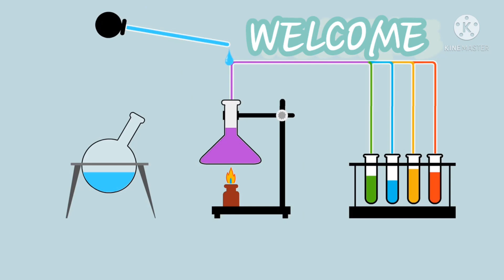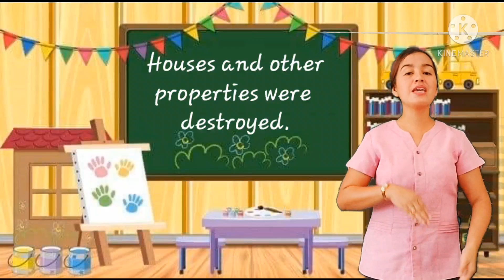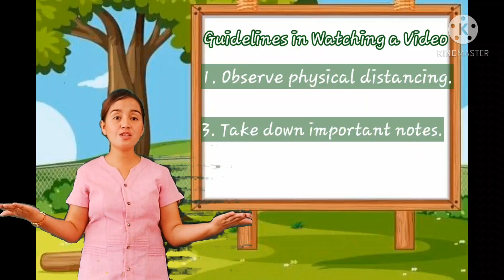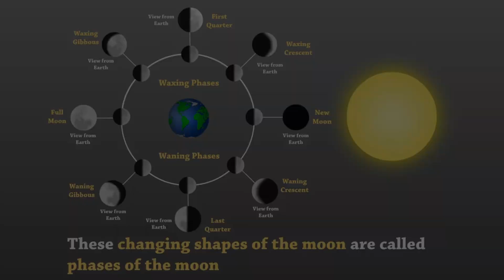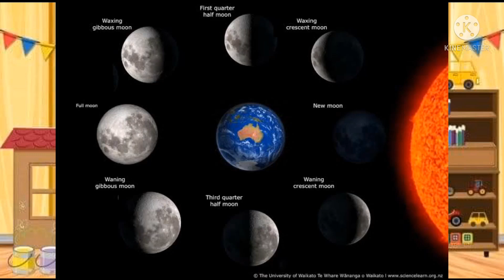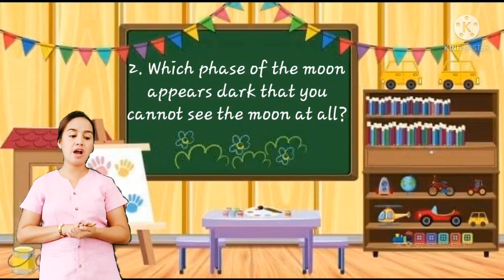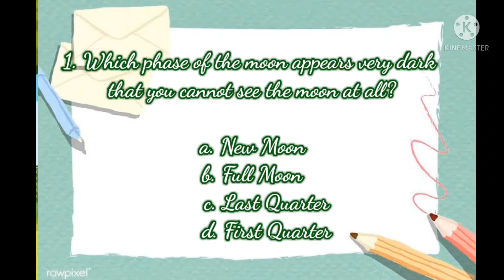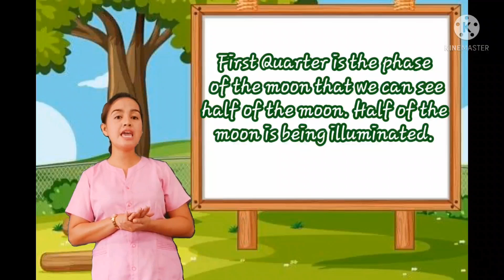Phases of the Moon Science Grade 5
This is a sample demonstration teaching for grade 5 Science about the different phases of the moon.

Hope you find it helpful and interesting.